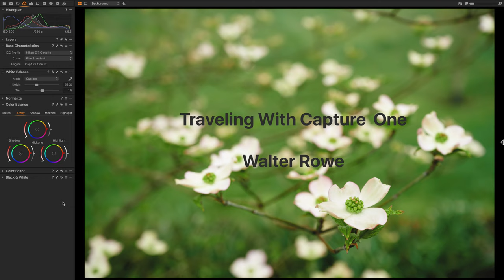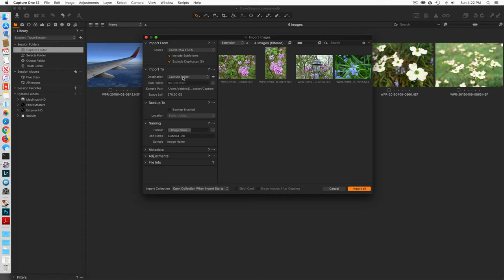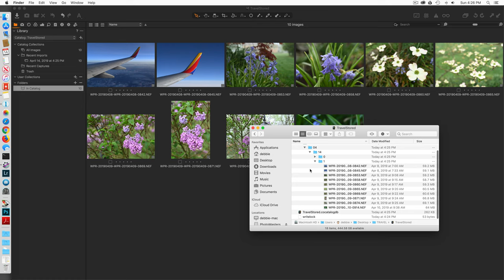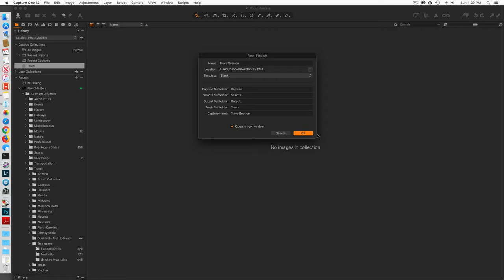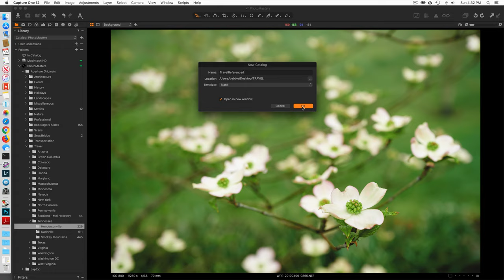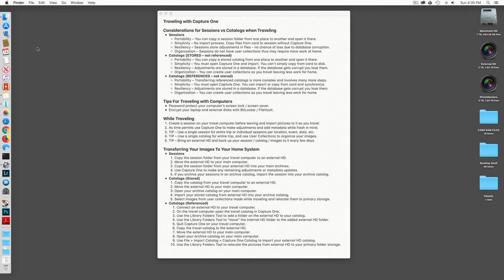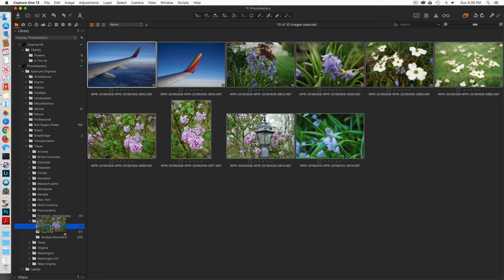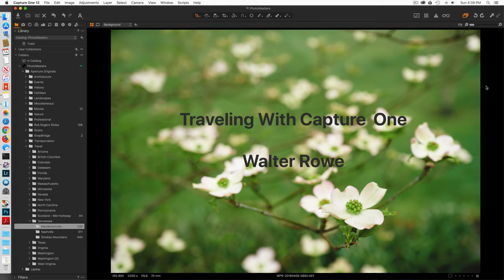Traveling and Returning Home with Capture One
This video explores the options for using Capture One while traveling including a comparison of sessions vs stored catalogs vs referenced catalogs, and how to transfer your images from your travel computer back to your main computer and import them into your main catalog.

(use AMBROWE to save 10%)

Traveling with Capture One

Considerations for Sessions vs Catalogs when Traveling

Sessions
    * Portability – You can copy a session folder from one place to another and open it there.
    * Simplicity – No import process. Copy files from card to session without Capture One.
    * Resiliency – Sessions store adjustments in files – no chance of loss due to database corruption.
    * Organization – Sessions do not have user collections thus may require more work at home.

Catalogs [ STORED – not referenced ]
    * Portability – You can copy a stored catalog from one place to another and open it there.
    * Simplicity – You must open Capture One and import. You can’t simply copy from card to disk.
    * Resiliency – Adjustments are stored in a database. If the database gets corrupted you lose them.
    * Organization – You can create user collections as you travel leaving less work for home.

Catalogs [ REFERENCED – not stored ]
    * Portability – Transferring referenced catalogs is more complex and involves many more steps.
    * Simplicity – You must open Capture One. You can import or copy from card and synchronize.
    * Resiliency – Adjustments are stored in a database. If the database gets corrupt you lose them.

Tips For Traveling with Computers
    * Password protect your computer’s screen lock / screen saver.
    * Encrypt your laptop and external disks with BitLocker / FileVault.

While Traveling

1. Create a session on your travel computer before leaving and import pictures to it as you travel.
2. As time permits use Capture One to make adjustments and add metadata while fresh in mind.
3. TIP – Use a single session for entire trip or individual sessions per location, event, date, etc.
4. TIP – Use a single catalog for entire trip, and use User Collections to organize your images.
5. TIP – Bring an external HD and back up your session / catalog / images to it every few days.

Transferring Your Images To Your Home System

Sessions
    1. Copy the session folder from your travel computer to an external HD.
    2. Move the external HD to your main computer.
    3. Copy the session folder from your external HD into your main archives.
    4. Use Capture One to make any remaining adjustments or metadata updates.
    5. If you archive your sessions in an archive catalog, import the session into your archive catalog.

Catalogs [ Stored ]
    1. Copy the catalog from your travel computer to an external HD.
    2. Move the external HD to your main computer.
    3. Open your archive catalog on your main computer.
    4. Import your stored catalog from external HD into your archive catalog.
    5. Select images from user collections made while traveling and relocate them to primary storage.

Catalogs [ Referenced ]
    1. Connect an external HD to your travel computer.
    2. On the travel computer open the travel catalog in Capture One.
    3. Use the Library Folders Tool to add a folder on the external HD to your catalog.
    4. Use the Library Folders Tool to “move” the internal HD folder to the added external HD folder.
    5. Quit Capture One on your travel computer.
    6. Copy the travel catalog to the external HD.
    7. Move the external HD to your main computer.
    8. Open your archive catalog on your main computer.
    9. Use File / Import Catalog / Capture One Catalog to import your external HD catalog.
    10. Use the Library Folders Tool to relocate the pictures from external HD to your primary folder storage.

My videos and live streams demonstrate why I use Capture One for all my photo editing. Some highlight specific tools or capabilities. Some compare Capture One to other photo editing tools. All are intended to illustrate why I use Capture One after having used other tools for over a decade.

I encourage comments and questions. I try my best to respond in a timely manner.